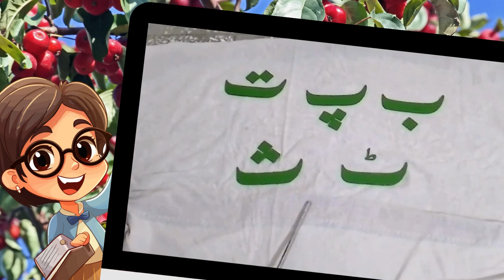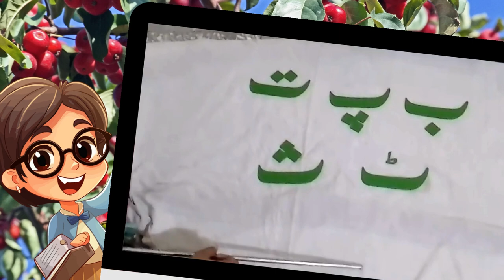BAY KA KHANDAAN - Learning ب پ ت ٹ ث - Urdu Haroof (Alphabets)-اردو حروفِ تحجی